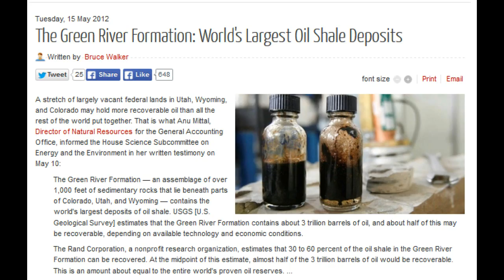The Green River Formation: World's Largest Oil Shale Deposits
A stretch of largely vacant federal lands in Utah, Wyoming, and Colorado may hold more recoverable oil than all the rest of the world put together. That is what Anu Mittal, Director of Natural Resources for the General Accounting Office, informed the House Science Subcommittee on Energy and the Environment in her written testimony on May 10:

The Green River Formation — an assemblage of over 1,000 feet of sedimentary rocks that lie beneath parts of Colorado, Utah, and Wyoming — contains the world's largest deposits of oil shale. USGS [U.S. Geological Survey] estimates that the Green River Formation contains about 3 trillion barrels of oil, and about half of this may be recoverable, depending on available technology and economic conditions.

The Rand Corporation, a nonprofit research organization, estimates that 30 to 60 percent of the oil shale in the Green River Formation can be recovered. At the midpoint of this estimate, almost half of the 3 trillion barrels of oil would be recoverable. This is an amount about equal to the entire world's proven oil reserves. ...

As you can imagine having the technology to develop this vast energy resource will lead to a number of important socioeconomic benefits including the creation of jobs, increases in wealth and increases in tax and royalty payments for federal and state governments.

This sounds like very good news for America. Cheap, abundant oil produced within the nation will produce high-paying jobs in the oil and gas industry, reduce the country's balance of payments, and provide American consumers and industry with more money to spend and to expand. Ms. Mittal, however, added some caveats: